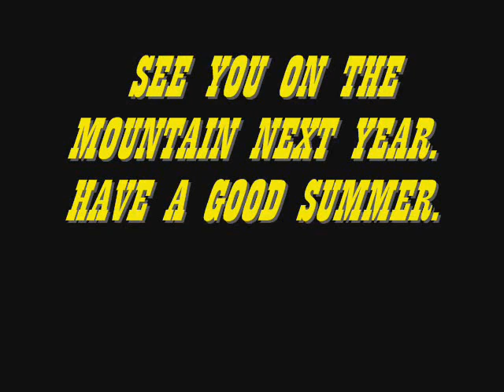Snowmobile boondocking and hill climbing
Amateurs sometimes make better sled videos than the pros, this is an example of that.